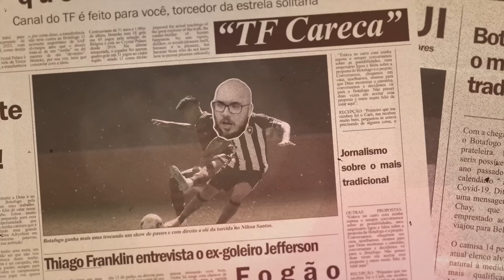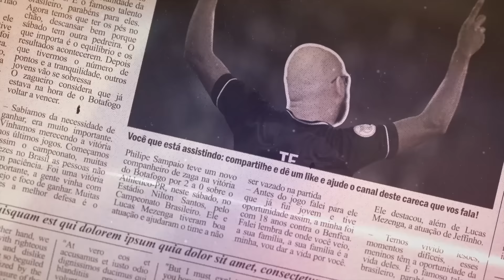VALE INVESTIR PESADO NO MEDINA? | BOTAFOGO QUER MOSTRAR FORÇA NO MERCADO INVESTINDO PARA 2024?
Leonardo Dantas

Thiago Quintela